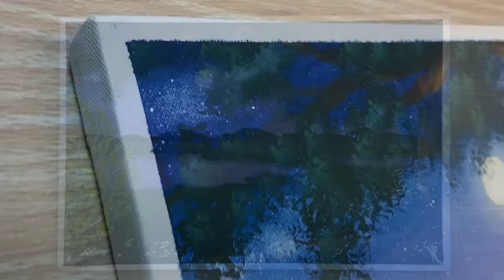Night Landscape With Distant Highway / Acrylic Painting For Beginners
Hello!!!
Today I Painted a Night Landscape With Distant Highway...
Canvas Size: 20x30cm 7,87x11,81 inch